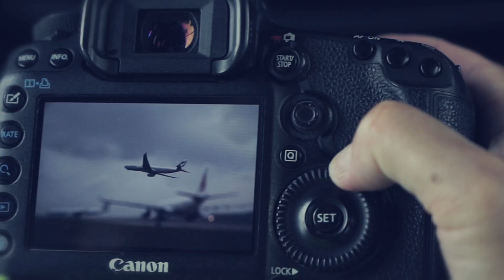「我看我機楊」攝影比賽決賽精華片段 Event Highlights of the “HKIA In Focus” Final Competition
機場管理局於2015年4月至5月期間舉辦了名為「我看我機場」的攝影比賽，並於初賽收到超過3,800個作品。三十多位入圍者在決賽當日一同深入機場禁區拍攝，用鏡頭捕捉機場的獨特面貌。

Between April and May 2015, the Airport Authority organised the “HKIA In Focus” Photo Competition and received over 3,800 entries in the first round of the competition. On the final competition day, some 30 finalists visited the airport restricted area for photo shooting, capturing the unique landscape of HKIA through their lens.